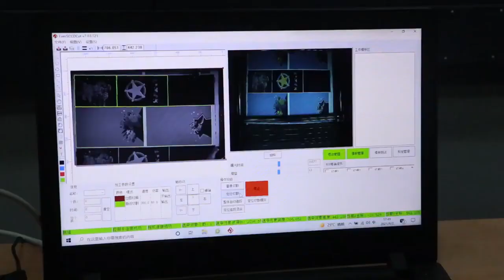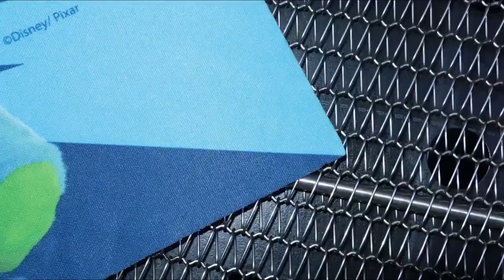indentify fabric pattern Richpeace Laser Cutting Machine with Camera System